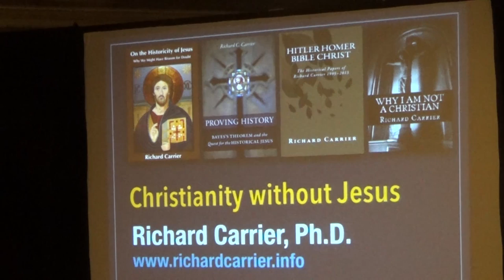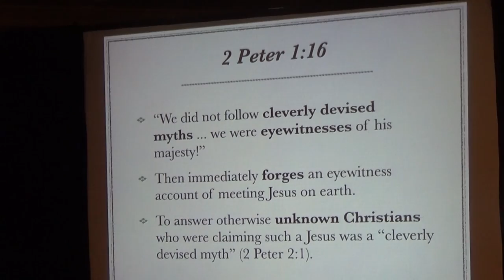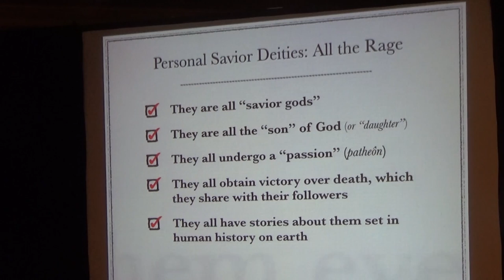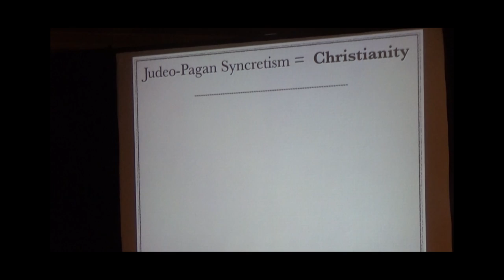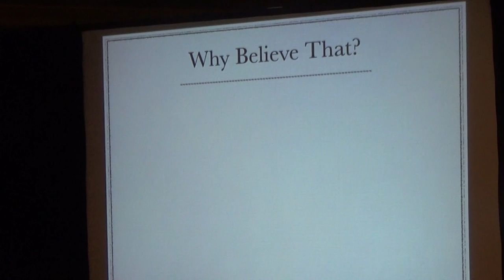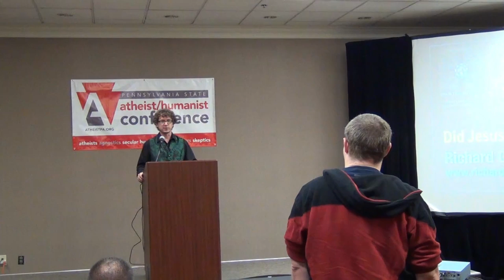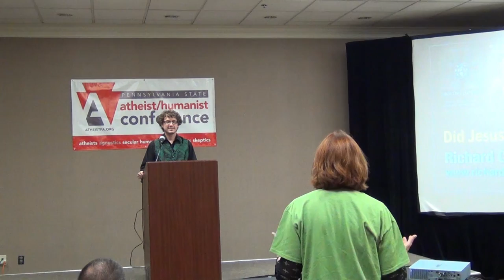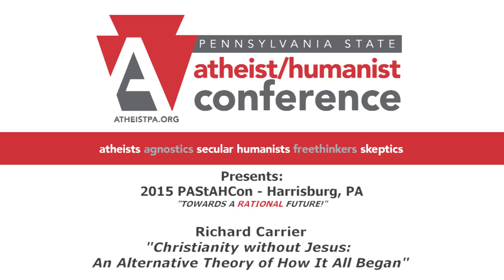2015 PAStAHCon: Richard Carrier - Christianity without Jesus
Christianity without Jesus: An Alternative Theory of How It All Began

Richard Carrier has a Ph.D. in the history of philosophy from Columbia University, and is a published philosopher and historian, specializing in contemporary philosophy of naturalism, and in Greco-Roman philosophy, science, and religion, and the origins of Christianity. He blogs regularly, lectures for community groups worldwide, and teaches courses online. He is the author of many books including Sense and Goodness without God, On the Historicity of Jesus, and Proving History, as well as chapters in several anthologies and articles in academic journals. For more about Dr. Carrier and his work